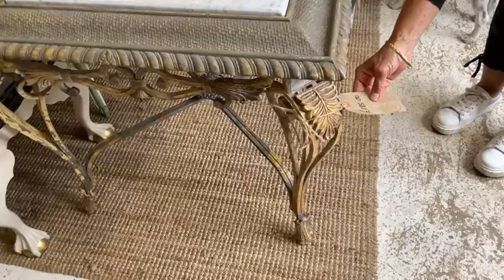Sunny day Wotton-under-edge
Fifi has a great stock list today with many, many new items in her own eclectic style.

Furniture Paint
Frenchic Furniture Paint
Furniture
Shop Local
High Street
Artisan
Creative
Paint Stockists
Style
Interiors
Design
Artist